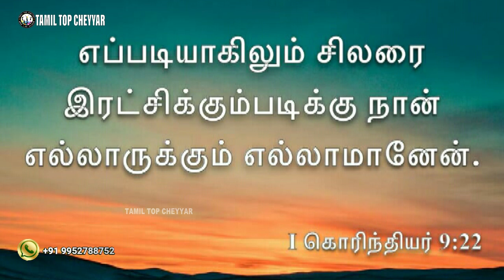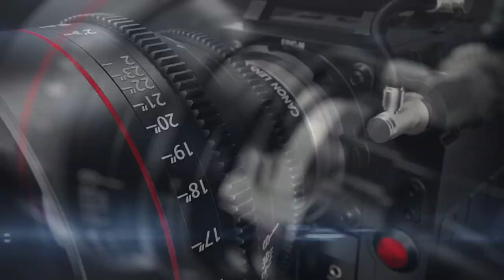இன்றைய வேத தியானம் 11- 07-2021 l Today Bible Verse in Tamil l Bible Verse Today I Tamil top cheyyar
Support Fredji
💰Join Channel Membership :
☄️Discord Server :
இன்றைய வேத தியானம்
top tamil
மறுப்பு
இந்த சேனல் எந்தவொரு சட்டவிரோத நடவடிக்கைகளையும் ஊக்குவிக்கவோ ஊக்குவிக்கவோ இல்லை.
இந்த சேனலால் வழங்கப்பட்ட அனைத்து உள்ளடக்கங்களும்
பொது மற்றும் கல்வி நோக்கம் மட்டுமே.
பதிப்புரிமைச் சட்டம் 1976 இன் பிரிவு 107 இன் கீழ் பதிப்புரிமை மறுப்பு, விமர்சனம், கருத்து, செய்தி அறிக்கை, கற்பித்தல், உதவித்தொகை மற்றும் ஆராய்ச்சி போன்ற நோக்கங்களுக்காக "நியாயமான பயன்பாட்டுக் கொள்கைக்கு" கொடுப்பனவு வழங்கப்படுகிறது. நியாயமான பயன்பாடு என்பது பதிப்புரிமைச் சட்டத்தால் அனுமதிக்கப்பட்ட ஒரு பயன்பாடாகும். இலாப நோக்கற்ற, கல்வி அல்லது தனிப்பட்ட பயன்பாடு நியாயமான பயன்பாட்டிற்கு ஆதரவாக சமநிலையை குறிக்கிறது.